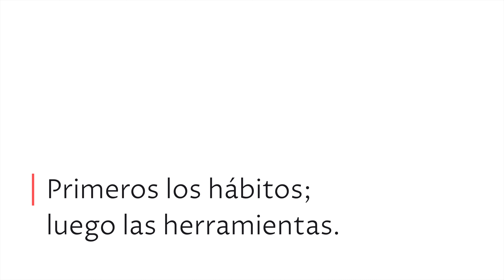251 | KENSO recomienda: las mejores aplicaciones para gestionar tus tareas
¿Qué aplicación me recomendáis para gestionar mis tareas? Es una pregunta que nos hacen en todos los talleres de efectividad. Y la respuesta siempre es la misma: «depende de cómo seas».

Ese es el tema principal del programa de esta semana, donde aprenderás cómo elegir la herramienta que mejor se adapta a tu perfil personal y cuáles son las herramientas que nosotros usamos (y recomendamos).

🚀 ¡Y puedes continuar tu mejora en la productividad personal con nuestro libro KENSO!

✉️ Domina Outlook - Retoma el control de tu correo y de tu vida

¡ÚNETE A LA RE|EVOLUCIÓN KENSO!

ÍNDICE DEL EPISODIO:
(01:53) Descubre tu perfil personal
(04:42) Azul: TickTick
(10:58) Rojo: Microsoft To Do
(15:44) Amarilla: Trello
(19:24) Verde: Any.do
(22:05) Nuestras herramientas
(23:13) Jeroen: Tana
(25:35) Quique: Lápiz y papel
(28:41) Tendencias en los gestores de tareas
(29:18) Skedpal
(33:19) Mem
(36:09) La mejor herramienta es…
(38:03) ¡Nos escuchamos muy pronto!

¡Muchas gracias por tu apoyo, tu tiempo y tu atención!